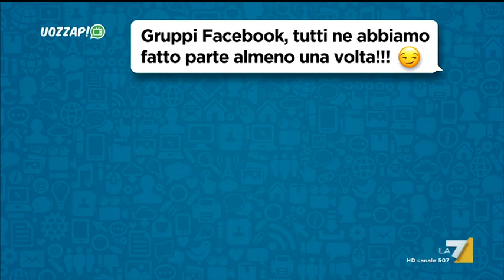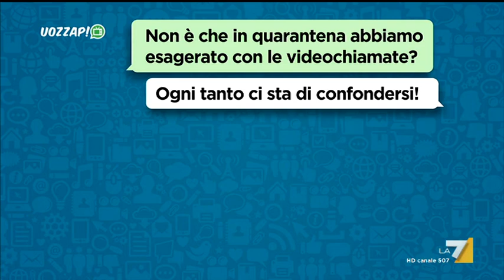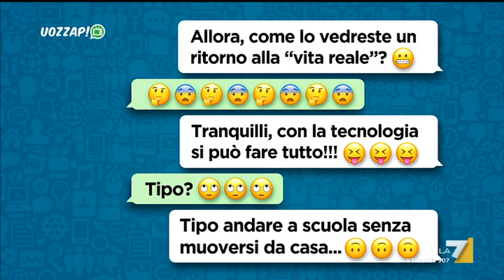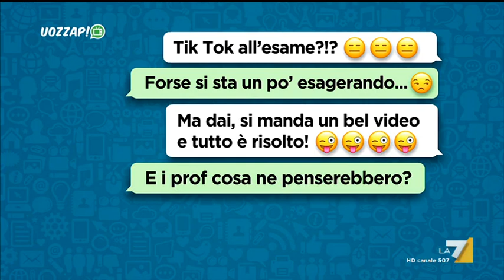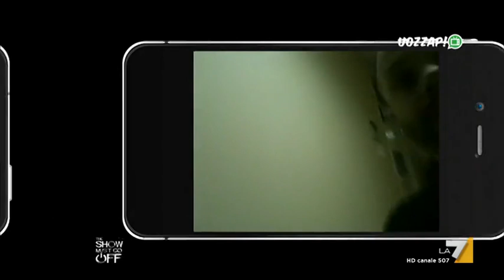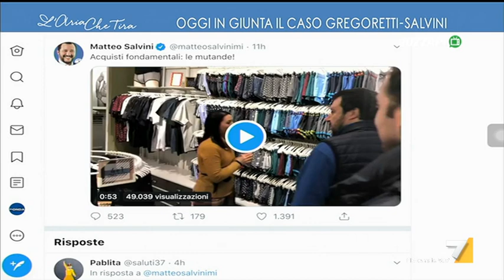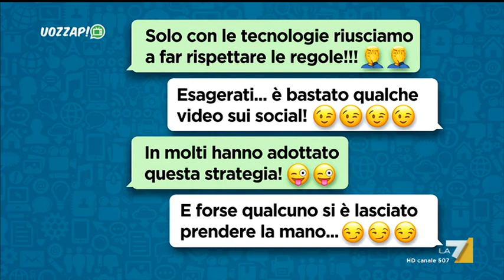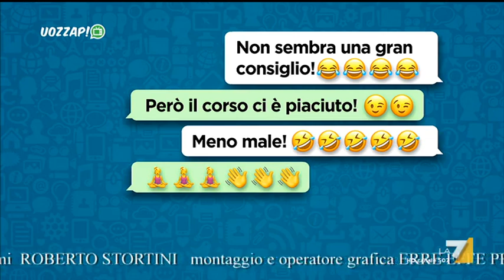Uozzap 11/07/2020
Programma in onda la domenica alle 20:30